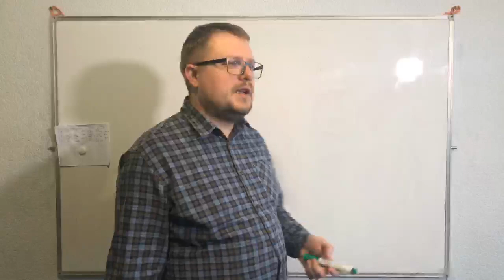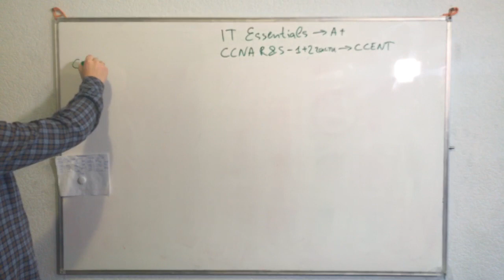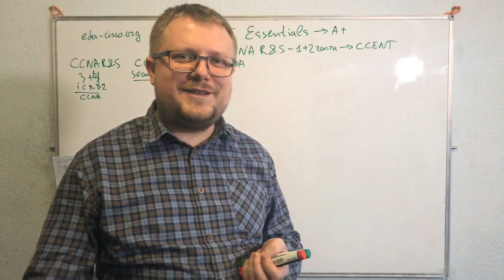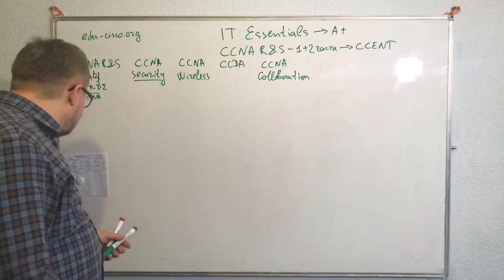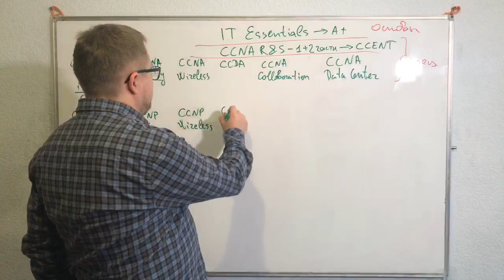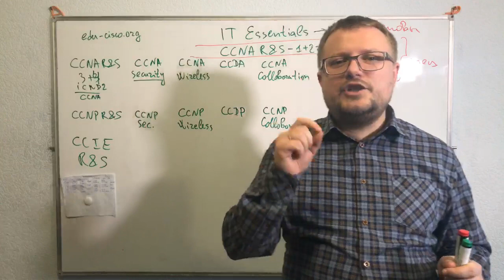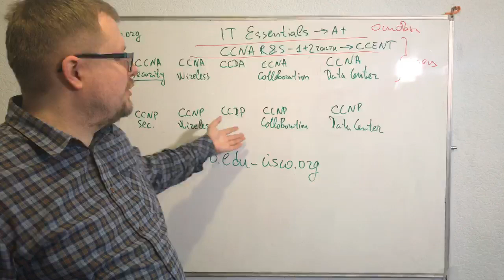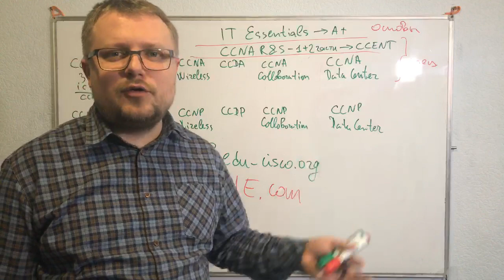Гайд карьерного роста и сертификаций Cisco, Курсы Ciscо, Курсы Linux Москва СПб Алматы Минкс Киев